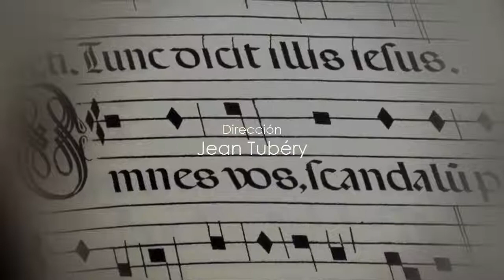Marc Antoine Charpentier - Messe pour les trépassés 2 de 3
Marc-Antoine Charpentier - Messe pour les trépassés a 8 (H. 2)

Choeur de Chambre de Namur
Ensemble la Fenice

Hans-Jörg Mammel (tenor)
Jean-Claude Sarragosse (bajo)
Pascal Bertin (contratenor)
Caroline Pelon (soprano)

Jean Tubéry, dirección

1 Kyrie
2 Sanctus
3 Pie Jesu
4 Benedictus
5 Agnus Dei

Imágenes: Eglise Saint-Paul Saint-Louis, Paris

Charpentier (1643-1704) es el único compositor francés del momento que tiene un gran interés en el género de la Misa, en una época en la que este género estaba más bien relegado, a no ser en el estilo antiguo, sin instrumentos o en canto llano. Su producción (once Misas vocales y una instrumental) sigue siendo excepcional desde cualquier punto de vista.
No es menos excepcional la variedad en cuanto a plantilla, el destino litúrgico y su lenguaje: estilo concertante (Misa a 8 voces, 8 violines y flautas, Misa a 4 voces, 4 violines, 2 flautas y 2 oboes para Mr Mauroy, Missa Assumpta est Maria, Missa Sex vocibus cum simphonia); policoralidad (Misa a cuatro coros); Misas de difuntos (Messe pour les trépassés, Messe des morts à 4 voix, Messe des morts à 4 vois et symphonie); monodia y fabordón (Messe pour le Port-Royal); técnica de parodia (Messe de minuit).
En 1688, Charpentier es contratado por los jesuitas en dos de sus instituciones parisinas y llega a ser maestro de música del colegio de Louis-le-Grand, y luego de la iglesia de Saint-Louis. Charpentier compuso durante diez años gran cantidad de obras que reflejan la extrema diversidad de las ceremonias jesuíticas: salmos, Magnificats, himnos y antífonas para las Vísperas, Misas, Lecturas de Tinieblas, motetes para la Virgen, los santos, el Santo Sacramento...
El 28 de junio de 1698 Charpentier fue nombrado maestro de música de los niños de la Sainte-Chapelle, puesto en el que permaneció hasta su muerte, ocurrida el 24 de febrero de 1704. Este último periodo es también el de sus obras maestras, como la Missa Assumpta est Maria, el oratorio Judicium Salomonis y el Motete para el ofertorio de la Messe Rouge, destinado a celebrar la apertura anual del Parlamento.